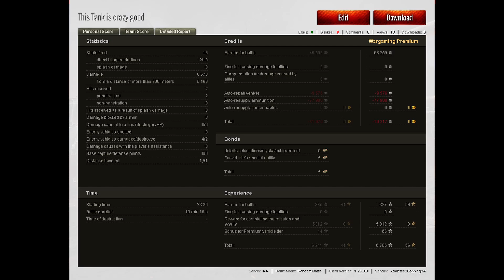An Underrated Tank Destroyer - World of Tanks - Not a Unicum Edition. EP. 54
Teamwork is worth 1000 shells